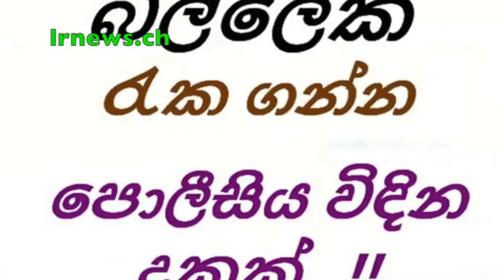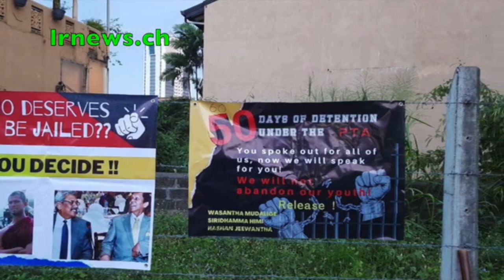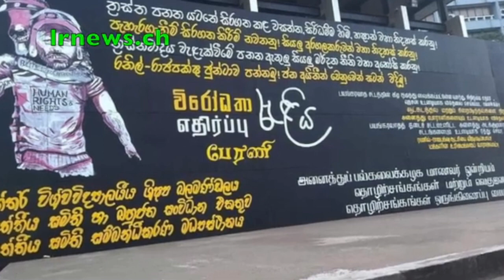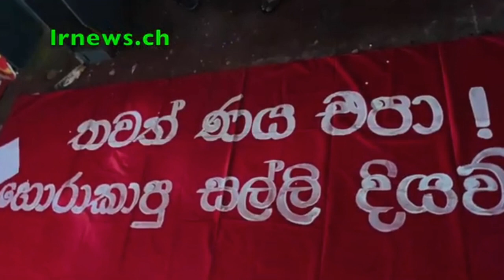පෙම්වතුන්ට ගොරවපු පොලිස් බලුරාල වැල්ලේ දනගස්සයී....................